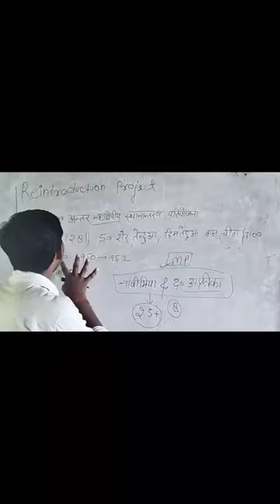chite ke fact, kon hai cheete janiye Sk sir se, shortvideo, Gs by SK sir, type of tiger